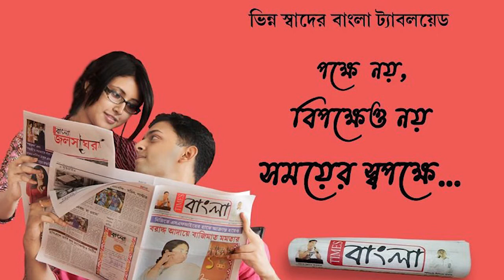জাতীয় সড়ক সম্প্রসারণের মেয়াদ উত্তীর্ণ অসমাপ্ত কাজ পুজোর আগেই সমাপ্ত করার নির্দেশ ডিভিশন বেঞ্চের